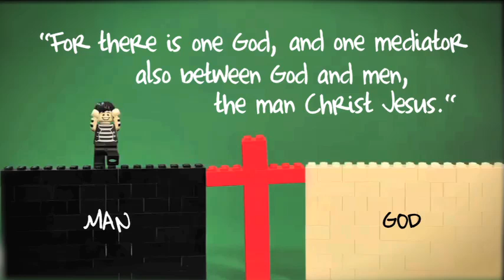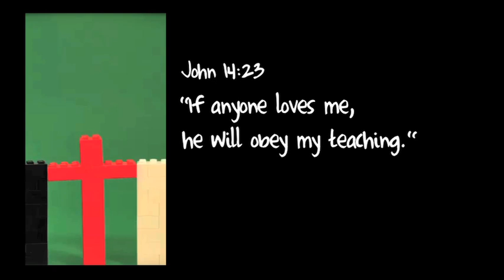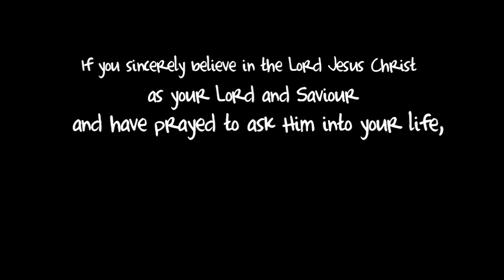The Bridge to Life Animated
What does the bible tell us about God and man? Find out more here!